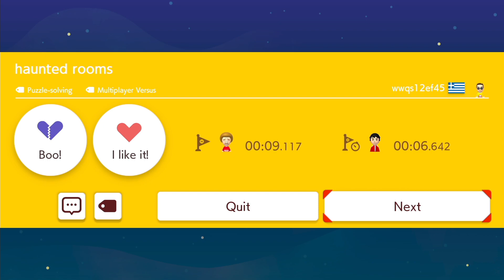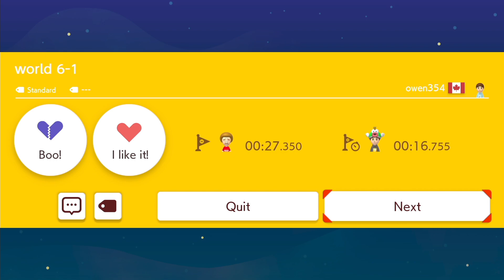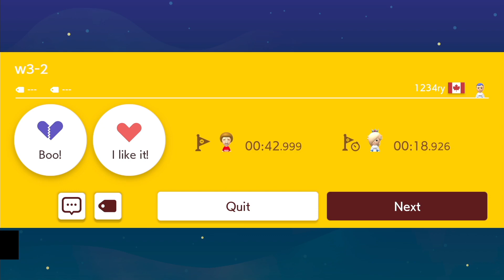Super Mario Maker 2 - Online Level #16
1080P/60FPS/Walkthrough